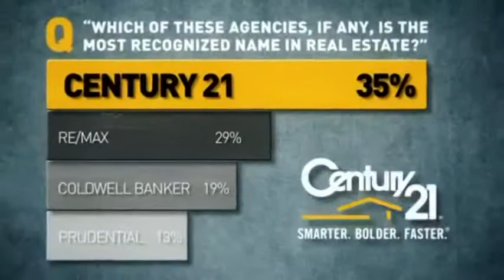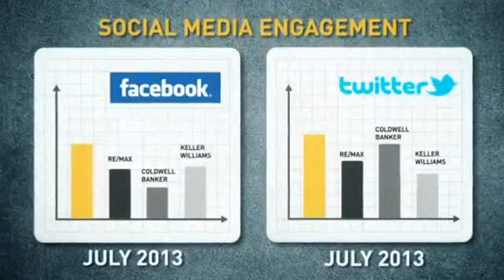Donald Trump Out Negotiated by Century 21 Agent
Century 21 Showcase the Premier Real Estate Company in the Inland Empire. Providing Outstanding Results for all of the Real Estate needs of our customers. We offer full service to our clients and Realtor partners, with an amazing front & back office staff, Escrow Division, Transaction Co-Ordination, Custom Marketing Department, Title, Property Management & Mortgage options. The Outstanding training & tools provided to our agents allows them to help their clients reach their goals and fulfill their Dreams.
With Direct relationships established with Fannie Mae, Bank Of America and many other Banks and Asset Companies we are able to provide Buyer's with Quality & Outstanding Service. These Direct Relationships provide better information and first access to properties that they would otherwise not be aware of.
BECOME A VIP CLIENT - Let's get you a step closer to your real estate goals!